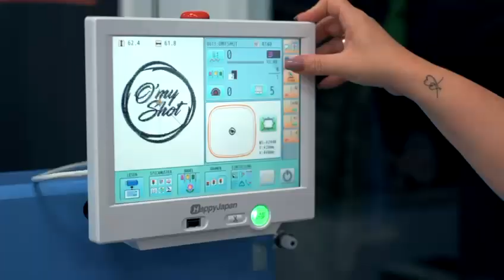the perfect combine for dtf and embroidery, get this fancy video see how we make it the fashion way!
new designs for your hoodies garment!
the perfect combine for dtf and embroidery!!!
get this fancy video,
see how we make it the fashion way!